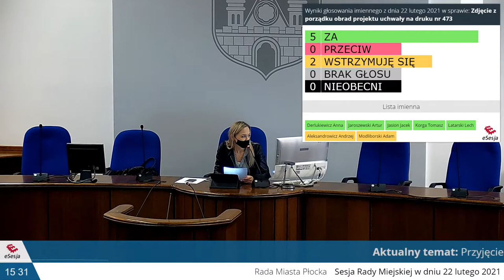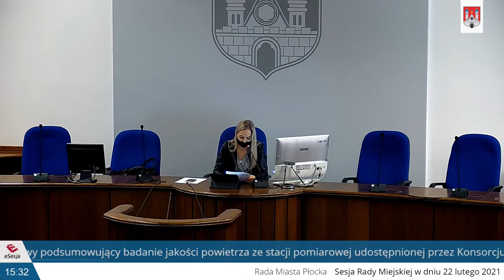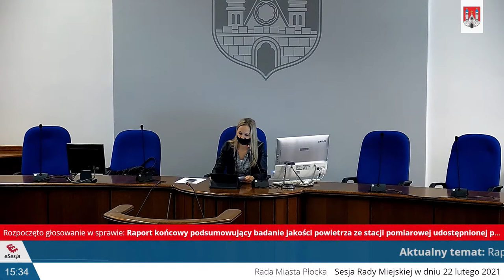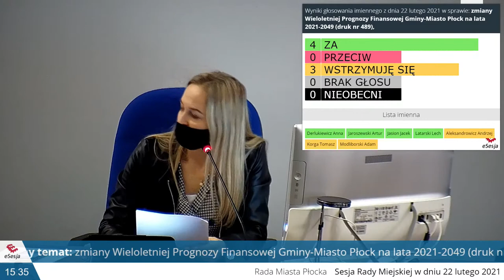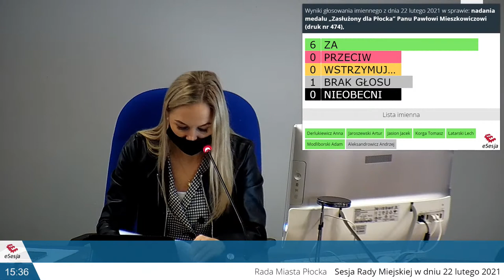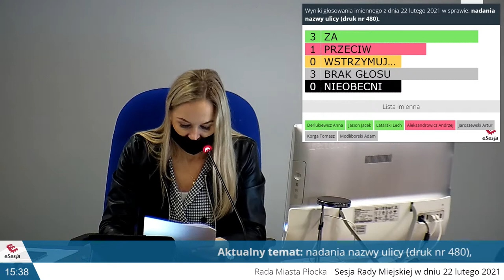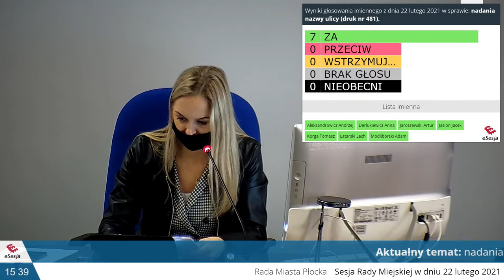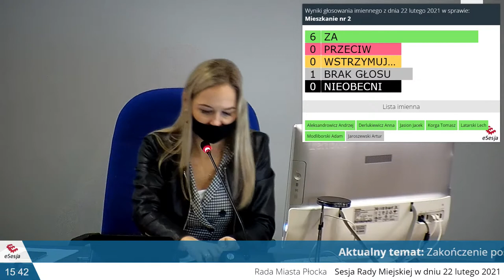Komisja Gospodarki Komunalnej Rady Miasta Płocka posiedzenie XXIX